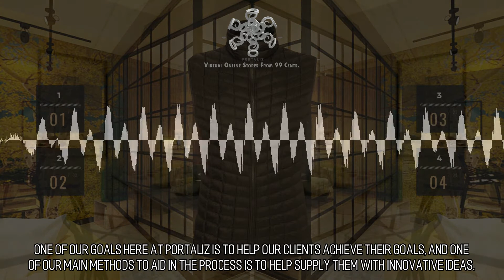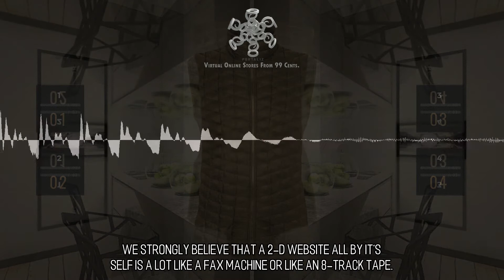Artistic and Graceful Virtual Stores :: Scene 1275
VR in Advertising. Using VR as fixture in your marketing plan can help your company to stand out from a crowd of competitors, as well as, provide you with an opportunity to develop stronger bonds with your customers. Virtual Reality can be used to entertain, or to create awareness about the features that your product or service offers.  Bringing Music To Your World!. Another wonderful part of immersive website architecture and virtual reality is the opportunity to add custom music into your virtual environment. We'd love to help you to create something which is unforgettable, your clients can associate with, in addition to, helping your products and services outshine your competitors. to learn more.